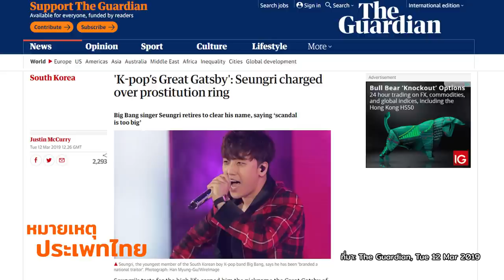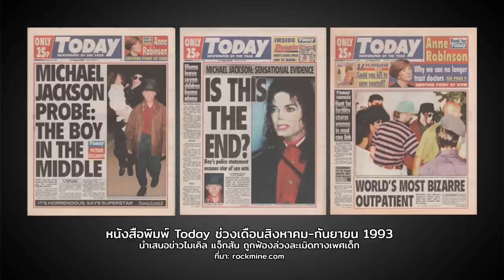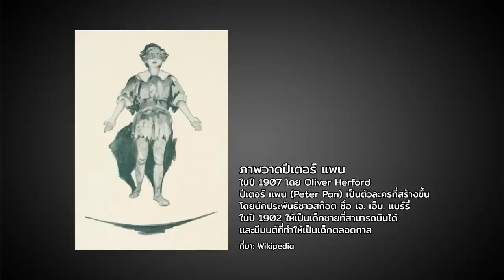Leaving Neverland และผลสะเทือนต่อไมเคิล แจ็กสัน | หมายเหตุประเพทไทย #253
หมายเหตุประเพทไทยสัปดาห์นี้ ประภาภูมิ เอี่ยมสม และชานันท์ ยอดหงษ์ พูดถึงสารคดี Leaving Neverland ที่นำเสนอทางช่อง HBO เมื่อต้นเดือนมีนาคม กับข้อกล่าวหาต่อไมเคิล แจ็กสัน ราชาเพลงป็อบผู้ล่วงลับว่าล่วงละเมิดทางเพศเด็ก ขณะที่หลังการฉายสารคดีก็มีการรณรงค์ไม่ฟังเพลงและผลงานของไมเคิล แจ็กสัน ด้านกองมรดกของไมเคิล แจ็กสันก็ตอบโต้รวมทั้งซื้อโฆษณาลงสื่อต่างๆ ยืนยันว่าศิลปินผู้นี้ไม่ได้ทำผิด นอกจากนี้ยังมีโจทย์ว่าจะต้องเลิกฟังผลงานของศิลปินที่เคยชื่นชอบแต่พัวพันข้อกล่าวหาหรือไม่ ทั้งหมดนี้ติดตามได้ในรายการหมายเหตุประเพทไทย